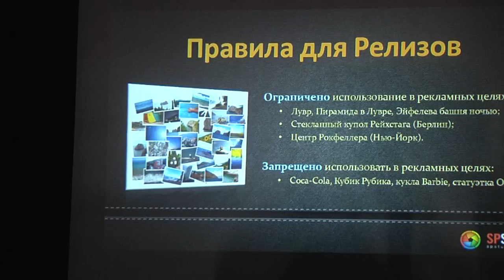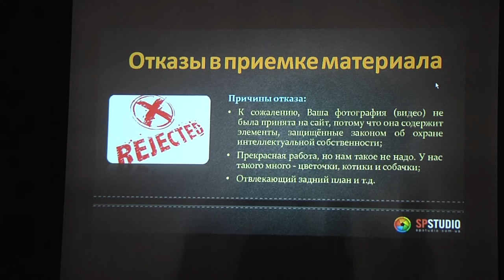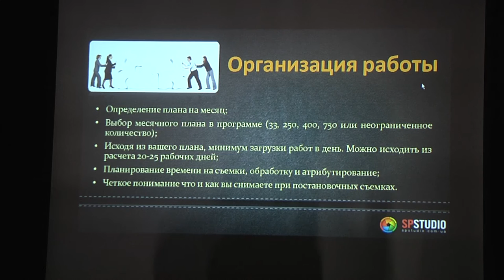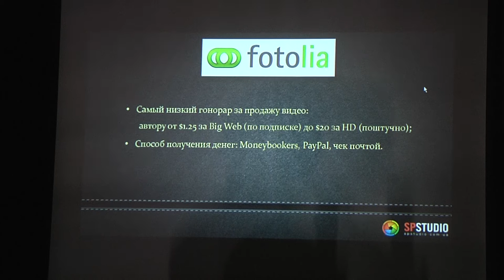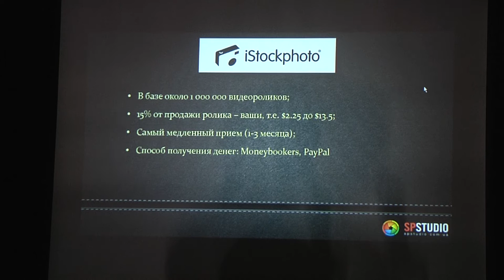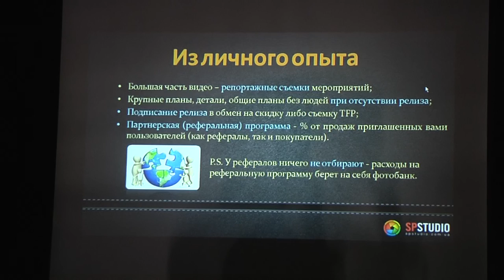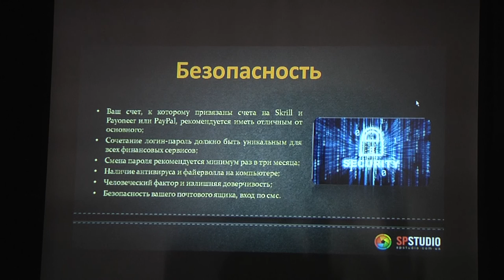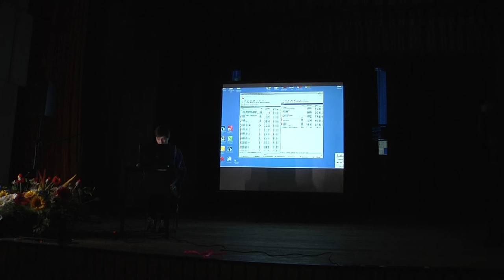Семинар «Видео, фото стоки, как дополнительный заработок для профессионала» Сергей Потийко Часть 2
В рамках Видео, фото форума проходил семинар «Видео, фото стоки, как дополнительный заработок для профессионала» Сергей Потийко.